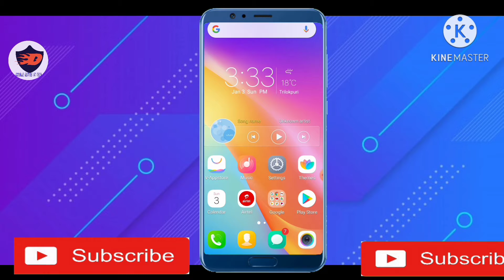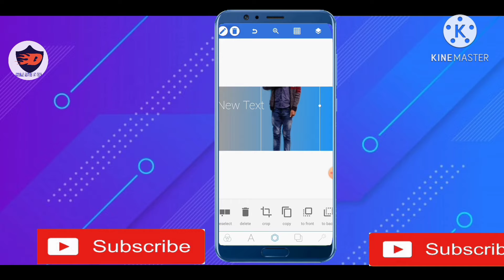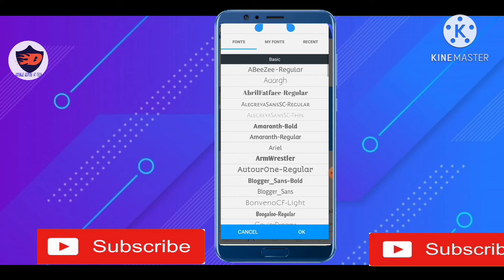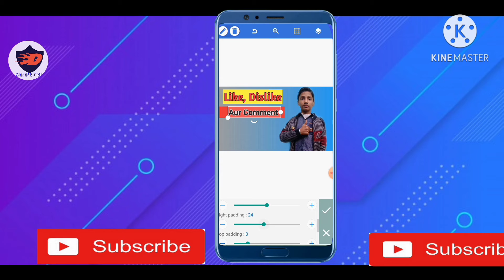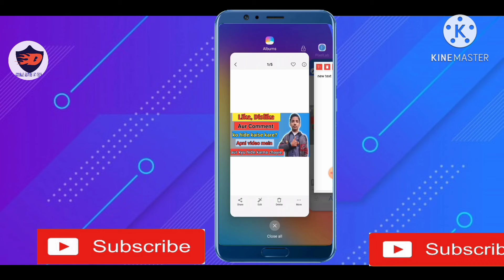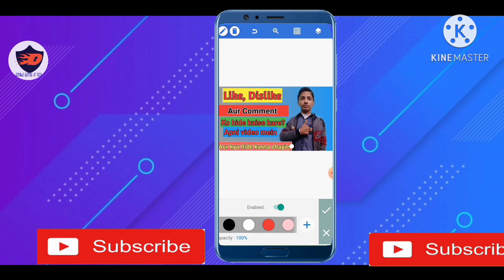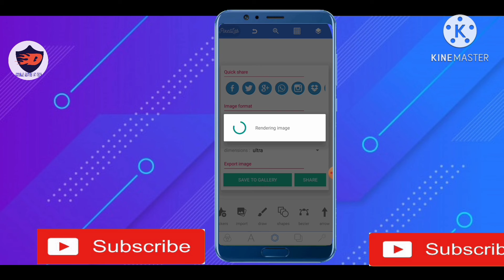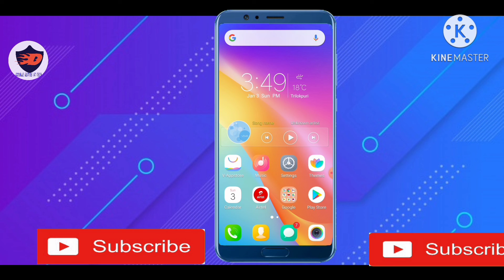How To Make Professional Thumbnails For YouTube Videos (2020) | YouTube Thumbnail Kaise Banaye 🔥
Hi,
friends.

Doston aaj ki video mein ham janne vale hai ki professional thumbnail kaise banaye mobile se.  Uske liye hame ek app ki jarurat padegi uski link maine neeche de di hai.

App link

Agar aap editing seekhna chaate hai to aap Kinemaster app ka use kar sakte hai ye editing ke liye badiya app hai ise bade bade youtuber use karte hai.  mai aapko neeche apni video ki link de doonga aap us video ko dekh lena to editing 2 minute mai seekh jaoge. vo video 10 minute ki hai,  ye video maine 10 minute ki isliye rakhi kyunki aap logon ko mai achhe se samjha pao.  baaki video mai kaam sirf 5 minute ka tha.

Editing vali video

Comment karna na bhole ki agli video mai kis topic par banao.

Agar koi bhi dout ho to comment kar sakte hai mai aapko reply jaroor karonga.

🔗 Link

Milte hai agli video mai 👋

                 By
                      Friends